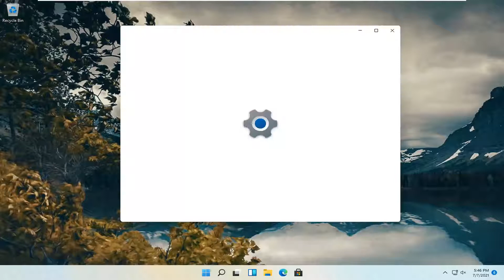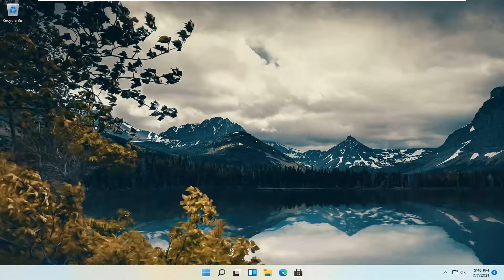Windows 11 : How to Turn On or Turn off Filter Keys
When Filter Keys is turned on, you can also turn on and adjust Bounce Keys, Slow Keys, and Repeat Keys.

Microsoft has done a lot of work when it comes to Accessibility. It’s a way where software features can help people with physical issues. Filter Keys is one such feature which tells the keyboard to ignore repeated keystrokes. People with hand tremors might hit the same key again, and again, this is where Filter Keys help. In this guide, we are sharing how to turn on or off Filter Keys in Windows 11. We will also show you how to use the various levels of Filterkeys.